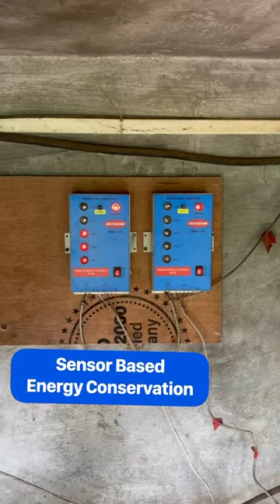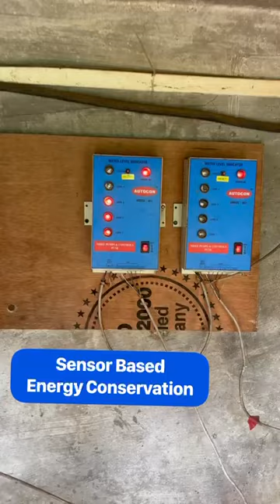SENSOR BASED ENERGY CONSERVATION : CKT College, Panvel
Criterion VII
Institutional Values and Best Practices

Key Indicator
7.1 - Institutional Values and Social Responsibilities

7.1.2.:
The Institution has facilities for alternate sources of energy and energy conservation measures

Janardan Bhagat Shikshan Prasarak Sanstha’s
CHANGU KANA THAKUR
Arts, Commerce and Science College, New Panvel  (Autonomous)